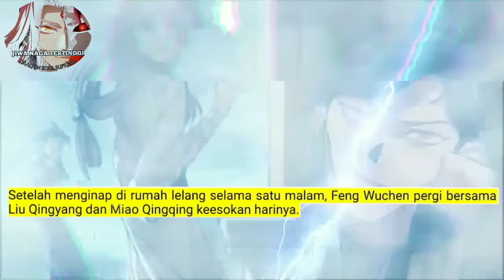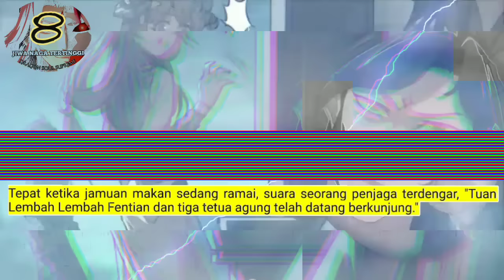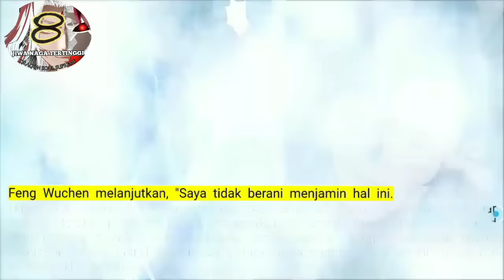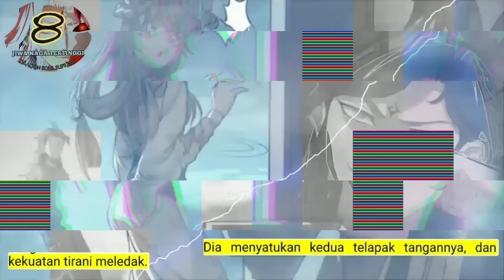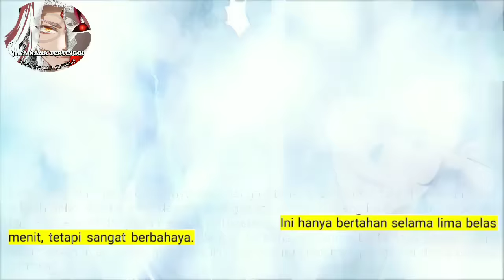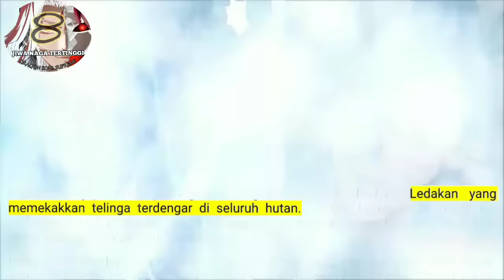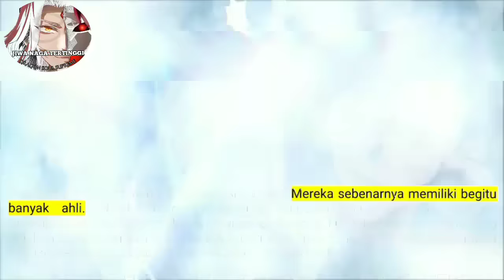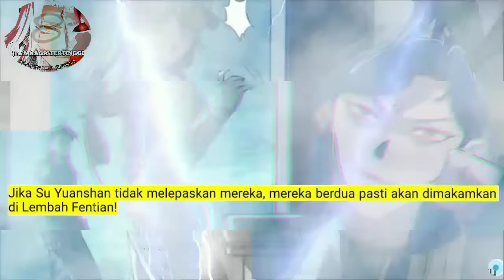Jiwa Naga Tertinggi season 8